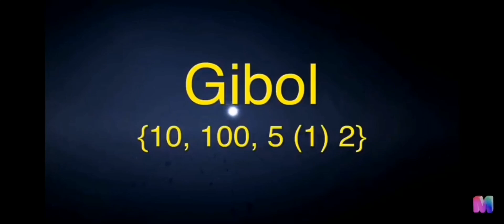number 0 to absolutely infinity one hundred timesssss!!!!!